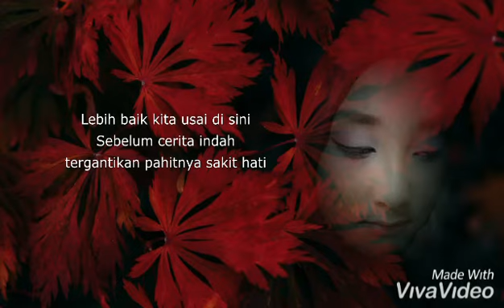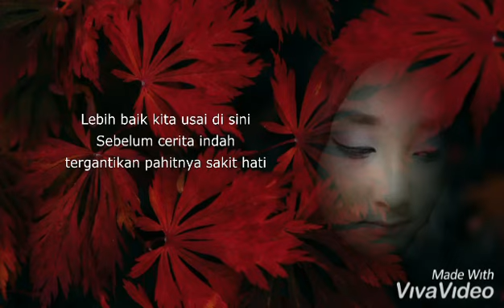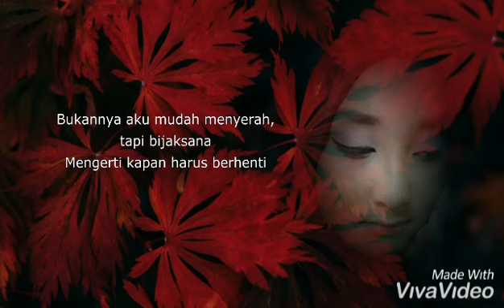Usai Disini - Raisa